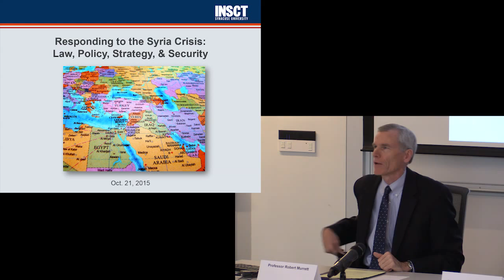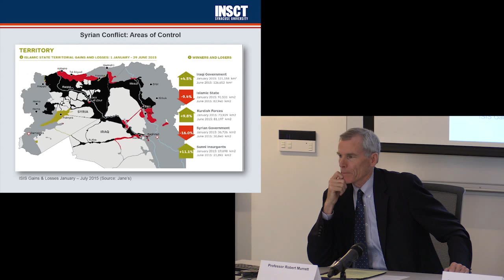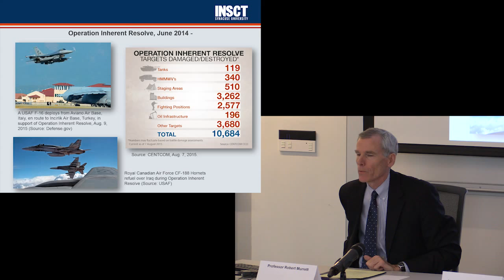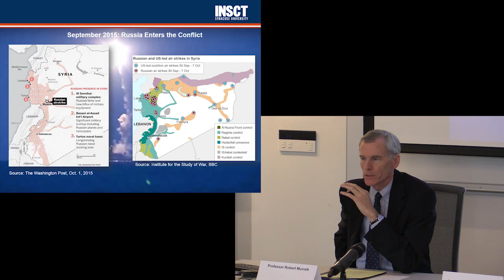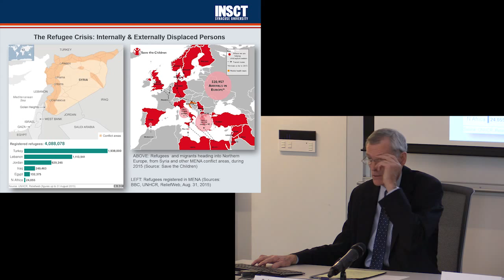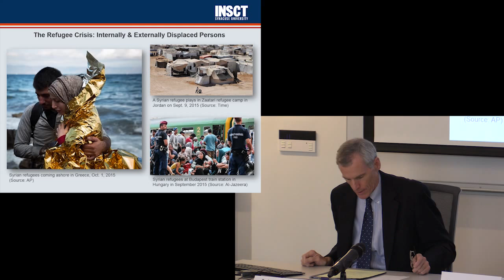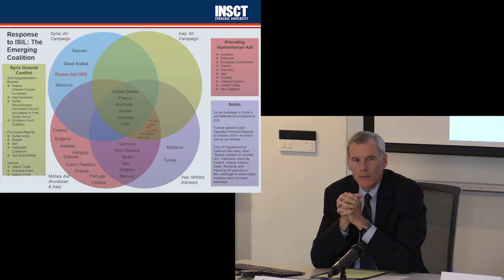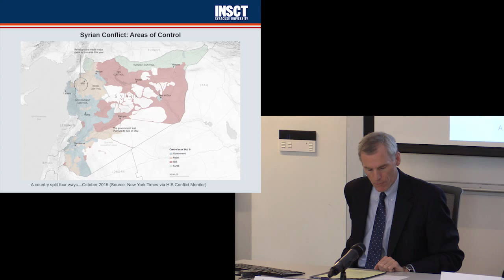Responding to the Syria Crisis: Law, Policy, Strategy, & Security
A panel discussion about the complex, interdependent, and geopolitically significant national and international responses to the Syrian Civil War and the rise of Islamic State in Syria and Iraq.

MODERATOR

• William C. Banks, Interim Dean, SU College of Law, and Director, INSCT

DISCUSSANTS

• George Jameson, Former Director, Office of Policy and Coordination, CIA
• Robert B. Murrett, Professor of Practice, SU Maxwell School, and Former Director, US National Geospatial-Intelligence Agency